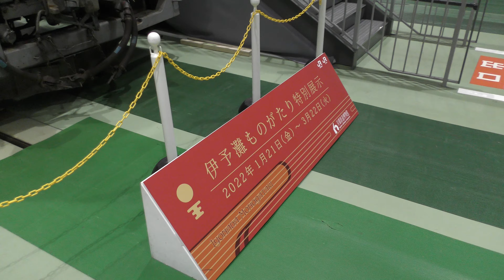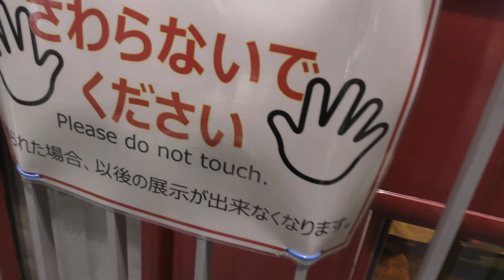京都鉄道博物館⑫ 初代伊予灘ものがたり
京都鉄道博物館で初代伊予灘ものがたりが展示されていました。